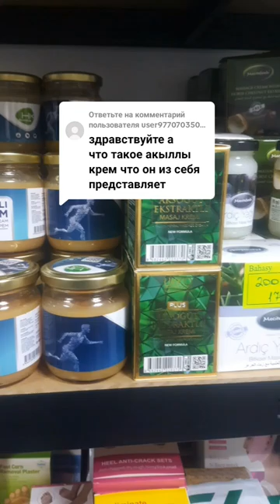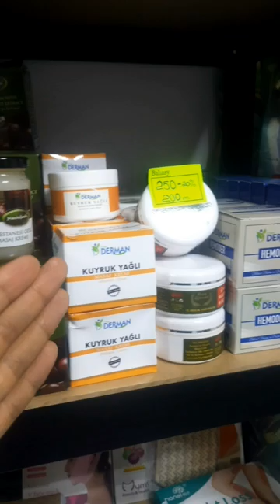Турецкий массажный умный крем от болей